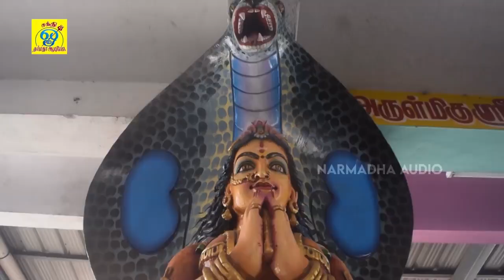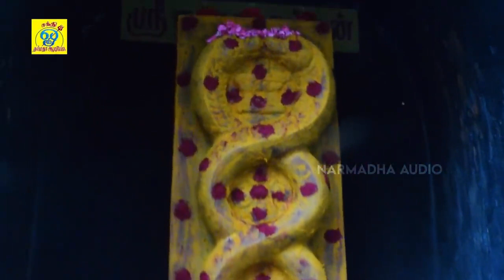ஆடிவரா ஓடிவரா | Aadivaraa Odivaraa | சக்தி சண்முகராஜா | Sakthi Shanmugaraja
பாடல்: ஆடிவரா ஓடிவரா
பாடியவர்:சக்தி சண்முகராஜா
பாடலைஇயற்றியவர்:சக்தி சண்முகராஜா
இசை:சக்தி சண்முகராஜா